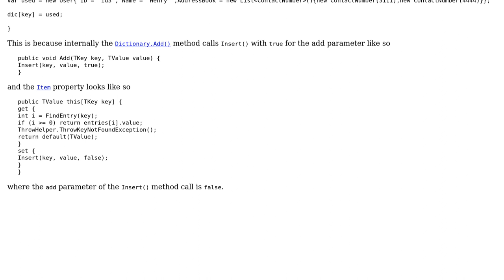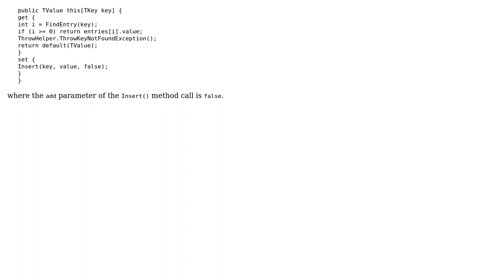Data Structures C# Dictionary‹int,user› and user has a property that is a list‹numbers›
Code Review: Data Structures C# Dictionary‹int,user› and user has a property that is a list‹numbers›

With thanks & praise to God, and with thanks to the many people who have made this project possible! | Content (except music & images) licensed under CC BY-SA | Music | Images & others | With thanks to user Jamal user Heslacher user h4mme7 and the Stack Exchange Network Trademarks are property of their respective owners. You are responsible for your own actions.